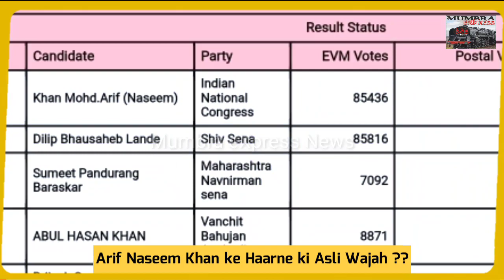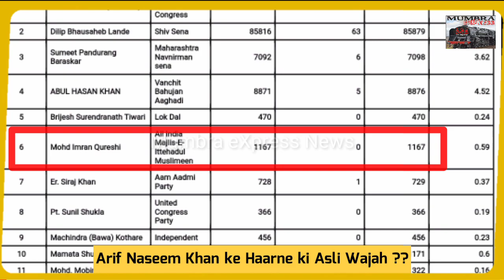Arif Naseem Khan ke Haarne ki Asli Wajah ?? | Me.Tv News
Dosto jaise ki aap sab jaante hai ke vidhansabha ke vijeta kon kon hai ..

Lekin ushi ke saath kuch aisi haar hui hai jo chowka ne wali hai ..

Aayie jaante hai in haar ke peeche k raaz ko ..
Produced by : Mumbra eXpress News
Edited by       : Salman Ansari
On screen      : Rafshan Pirani
Alert viewer :